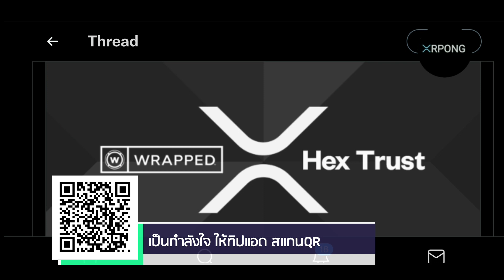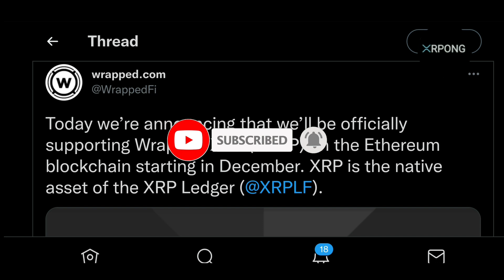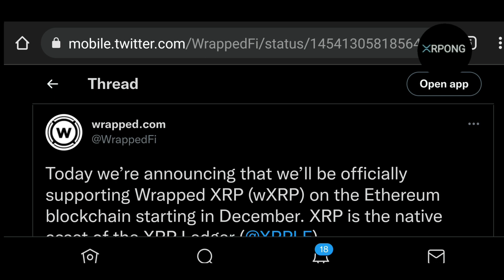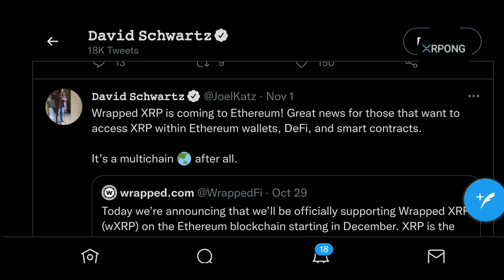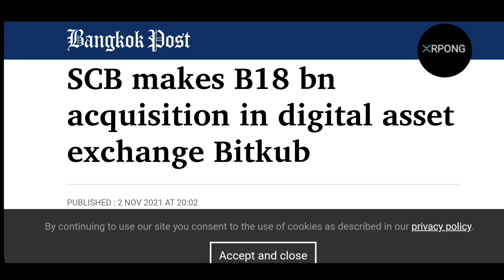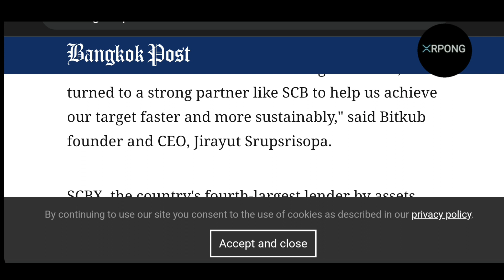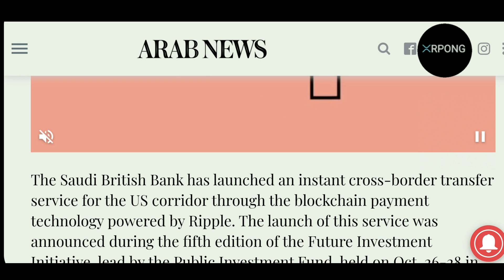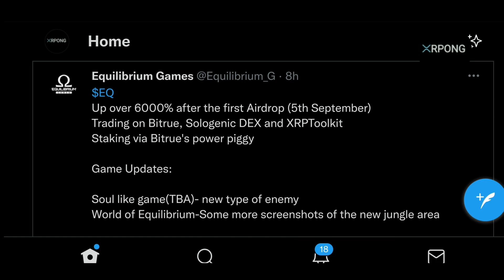RIPPLE XRP weekly report I XRPONG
You should not buy, sell, or invest in any asset based on what I say in these videos. You should know that investing carries extreme risks. You could lose your entire investment. This is not trading advice and I am in no way liable for any losses occurred.